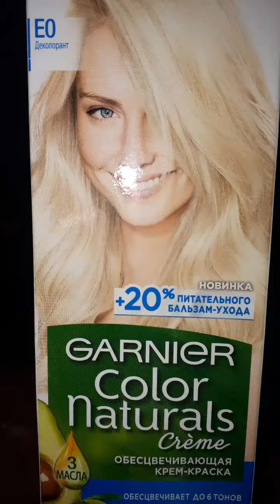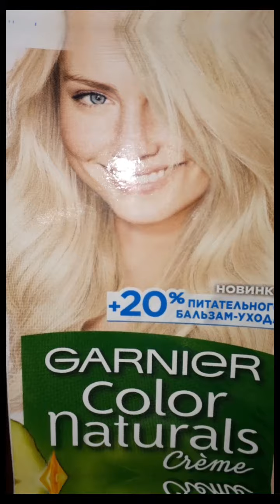Как выглядят мои волосы после краски Garnier/blonde